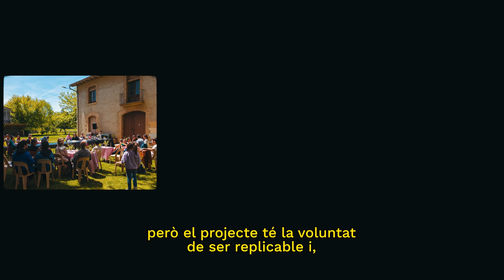Mila: Idea Finalista Premi Lluís Carulla 2024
Hi ha pocs escriptors joves i menys que siguin representatius de la diversitat social. Amb la factoria de talent narratiu es facilitarà l’entrada de 15 joves de 18 a 25 anys d’entorns socialment diversos perquè es desenvolupin com a narradors a través de diferents llenguatges artístics. L’acompanyament estarà enfocat perquè entrin al circuit profesional amb obra publicada.